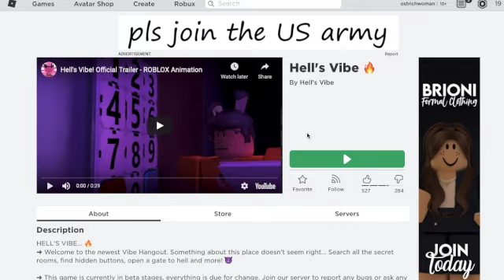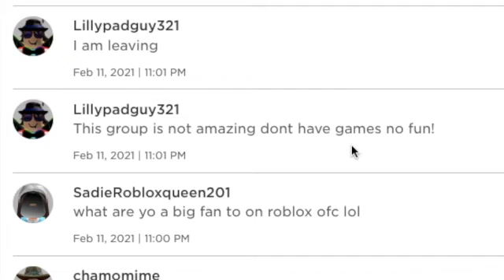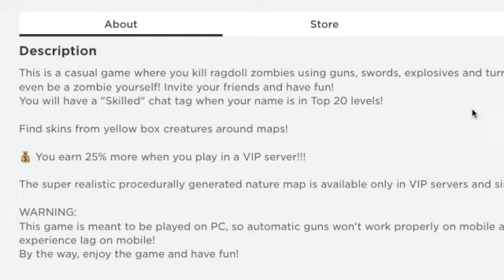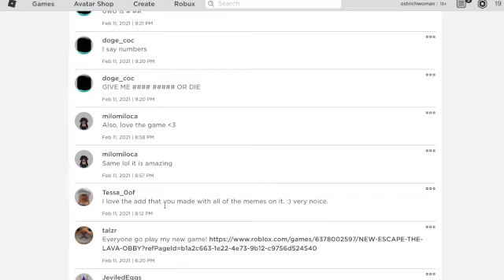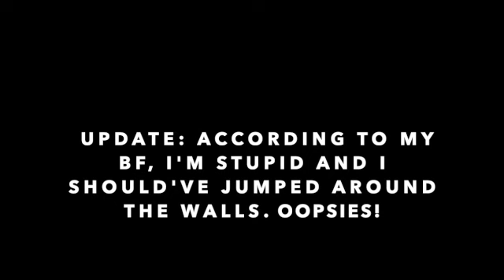What happens when you click on Roblox ads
Roblox has some odd ads. Today I decided to unironically click on them. I also learn that I'm terrible at obbys.